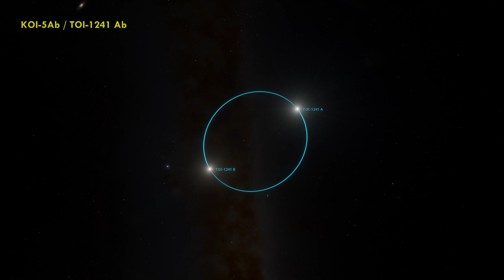KOI-5 Ab Space Engine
KOI-5Ab is a sub saturn class exoplanet around star TOI-1241 A which is 1870 light-years away from the solar system.
In this video of space engine we will explore the exoplanet KOI-5Ab.

Comment your favourite exoplanet name to be explore in Next Video.

KOI-5Ab तारे TOI-1241 A के चारों ओर एक उप-शनि वर्ग का एक्सोप्लैनेट है जो सौर मंडल से 1870 प्रकाश वर्ष दूर है।
अंतरिक्ष इंजन के इस वीडियो में हम एक्सोप्लैनेट KOI-5Ab के बारे में जानेंगे।

अगले वीडियो में एक्सप्लोर करने के लिए अपने पसंदीदा एक्सोप्लैनेट का नाम कमेंट करें।